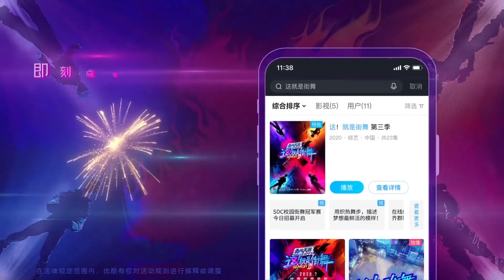【这！就是街舞】第三季抢先看！海选街道高颜值舞者前来报道！ 不仅仅是美貌 还有炸裂的舞技加持！Street Dance of China S3 定档7月18日 敬请订阅灿星官方频道！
这就是街舞3 街舞3 这就是街舞第三季 灿星官方频道热播中！